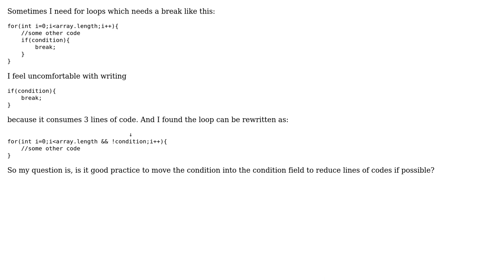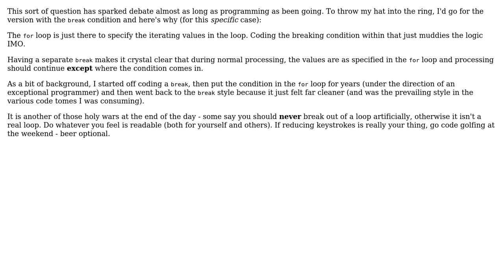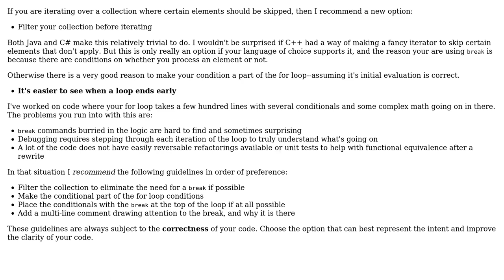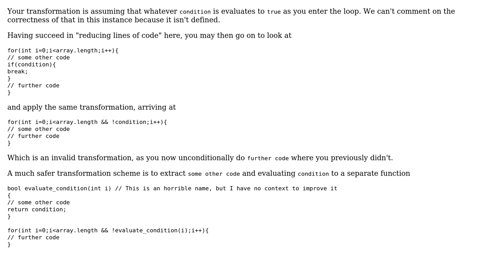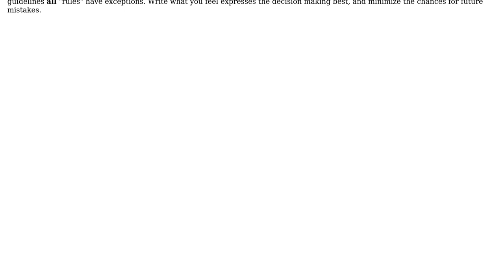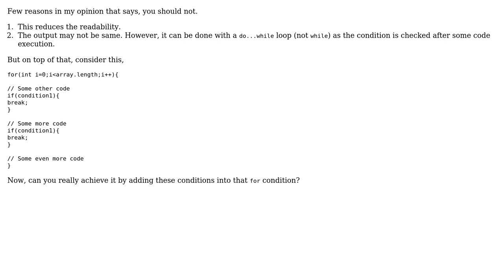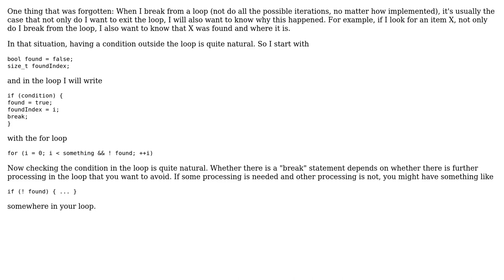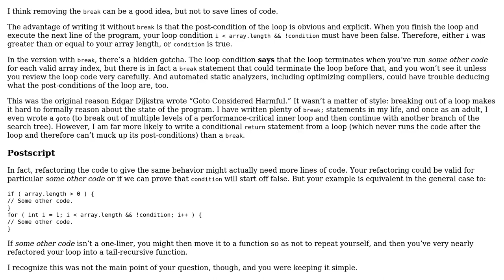Inside a for-loop, should I move the break condition into the condition field if possible?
Software Engineering: Inside a for-loop, should I move the break condition into the condition field if possible?

With thanks & praise to God, and with thanks to the many people who have made this project possible! | Content (except music & images) licensed under CC BY-SA | Music | Images & others | With thanks to user Robbie Dee user Peter user Pete user ocomfd user Konrad Borowski user Idan Arye user Harsh user Grimm The Opiner user gnasher729 user Ewan user doppelgreener user Davislor user David Arno user Dave Cousineau user Caleth user Berin Loritsch user allo user Aleksander and the Stack Exchange Network Trademarks are property of their respective owners. You are responsible for your own actions.